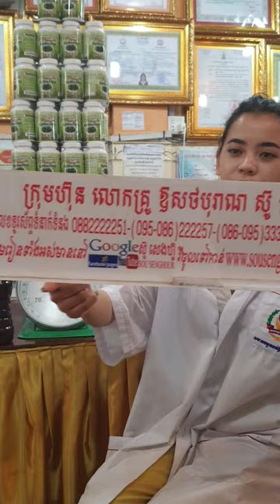សុខភាព , អាហារបំប៉ន , ថ្នាំខ្មែរមានកូនពិត , ឱសថបុរាណ , ឱសថបូរាណ , វេជ្ជសាស្រ្ត , បូរាណ,